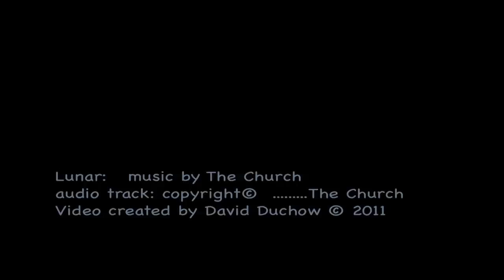Lunar (The Church) (Untitled #23)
this is Lunar, by The Church, from their album Untitled #23. Motion-stills and kaleidoscopic video by Duchow.